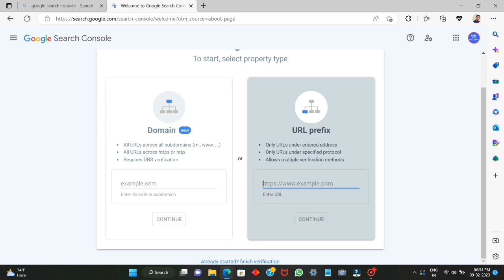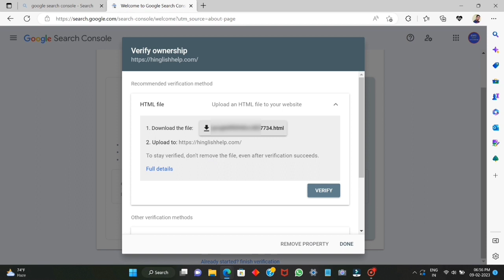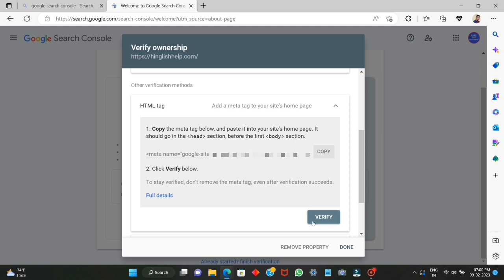How to Submit your website to Google search console | Submit Wordpress blog to Google Webmaster Tool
Google search console mein wordpress blog submit kaise karen aaj ki video mein ham janenge to doston agar aap apne blog ki search rank increase karna chahte hain apane blog me high quality traffic pana chahte Hain aapko Google webmaster tool me apni website submit jarur karni chahiye aur agar aap nahin jante Hain ki Google search console me website kaise add karte Hain to is video mein aapko Google webmaster tool me blog add karne ki puri jankari mil jayegi wordpress blog Google search console me submit kaise karen full detail iss video mein dekhen.